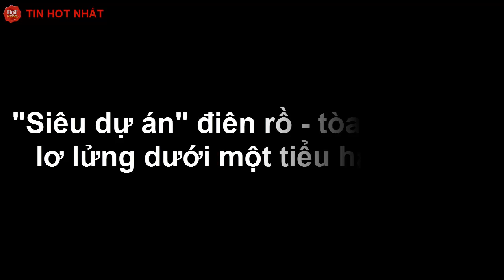"Siêu dự án" điên rồ - tòa tháp treo lơ lửng dưới một tiểu hành tinh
Mới đây, ý tưởng xây dựng một tòa tháp chọc trời treo dưới một tiểu hành tinh lân cận quay xung quanh Trái đất đã gây xôn xao trong dư luận.